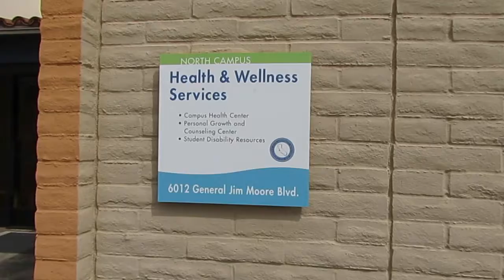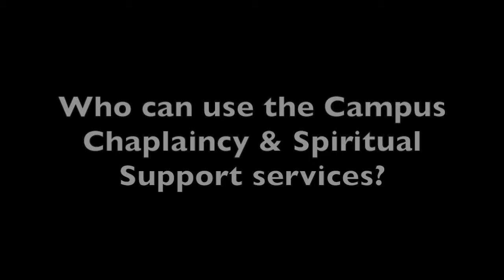PSY 321: CSUMB Spiritual Support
What is spiritual care? Watch this video to find out and learn about the benefits of using these services. The campus chaplains introduce themselves and discuss their work with students. Spiritual care is available for all students across spiritual/religious beliefs, and students can meet with chaplains over lunch or tea. The difference between chaplain services and therapy services is explained.

Group Members: Priscilla Castillo, Perla Cervantes Soto, Isela Paz, Rebekah Newman, Simon Stewart
Course Assistant & Mentor: Danelle Arritt
Professor: Jennifer Lovell, PhD